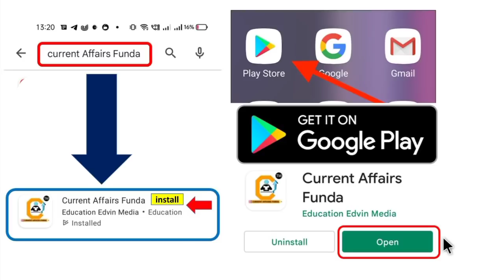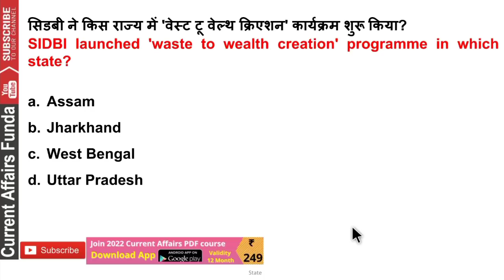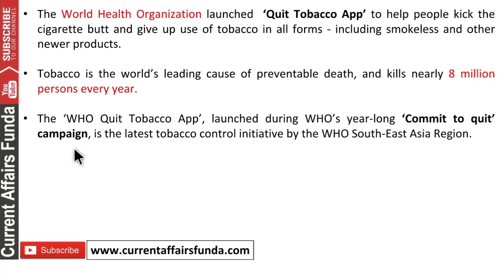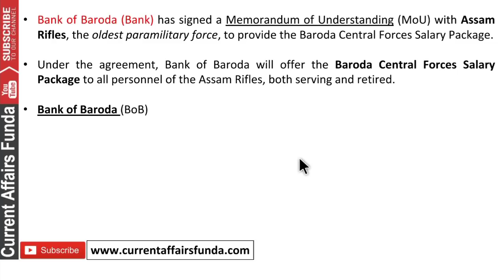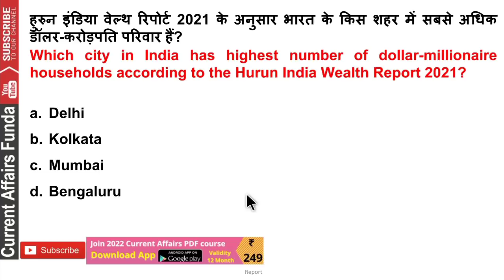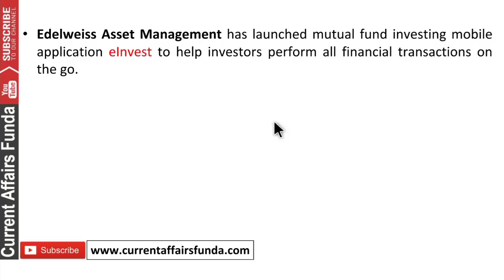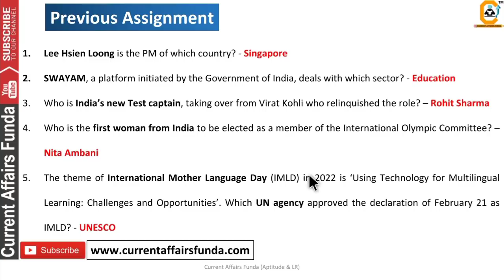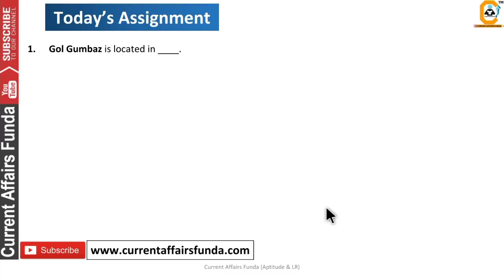24 February 2022 Current Affairs Questions | Best Current affairs in हिंदी & English | Daily GK 2022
Validity Feb 2023

Course included -

24 February 2022 Current Affairs Questions | Best Current affairs in हिंदी & English | Daily GK 2022

- 12 Month Current Affairs Available
- 12 Month banking Awareness MCQ
1 Year Current Affairs PDF e- Subscription 2021 & 2022

Common Queries -